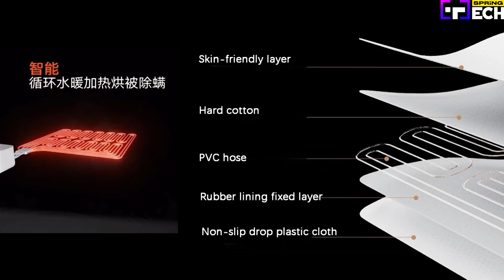ฤดูหนาวนี้ไม่หนาวกาย ด้วยฟูกไฟฟ้าอัจฉริยะ Mijia Smart Electric Blanket | SPRiNG Tech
ฤดูหนาวนี้แม้ไม่มีใครให้กอด แต่ก็ไม่หนาวกาย ถ้ามีฟูกไฟฟ้าอัจฉริยะ Mijia Smart Electric Blanket เพียงปูบนที่นอน คำคืนอันแสนเหน็บหนาวก็จะอบอุ่นหลับสบาย ฟูกไฟฟ้าอัจฉริยะอันนี้มีความสามารถอะไรบ้าง ไปติดตามกันเลย